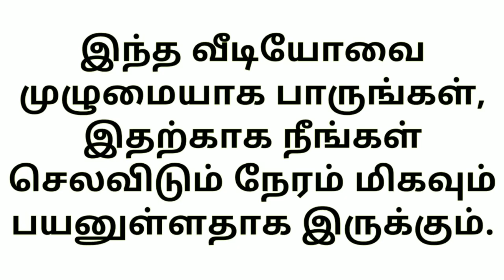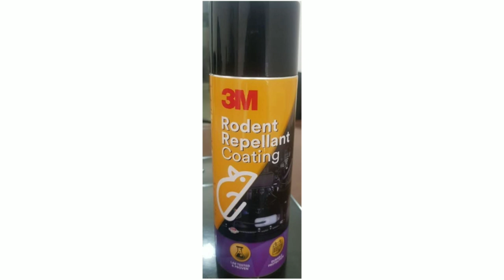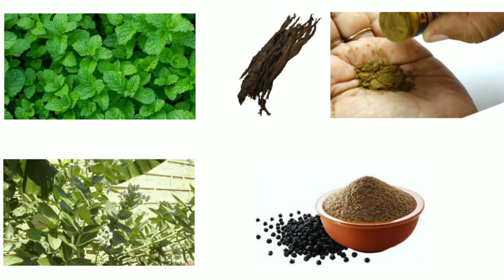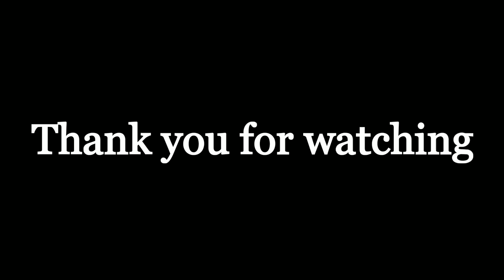Rat problem in cars - How to avoid - தமிழில்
காரில் எலிகள் வராமல் தடுக்கும் 100% வெற்றிகரமான முறை பற்றிய விளக்கம்.